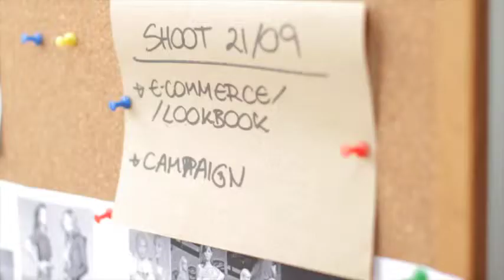COSSAC ethical fashion on Kickstarter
Join our Kickstarter campaign and grab some awesome ethical fashion rewards while you can

COSSAC fashion embraces the idea of sustainability, promoting clothing with a lower environmental impact. Join us on our Kickstarter journey!

We have a vision and an idea we strongly believe in our only obstacle now is raising the £9,000 to continue on our mission in to S/S15.

COSSAC wants to grow and to make a difference and want you to join us! This is all of our planet and we all need to take responsibility, by supporting COSSAC you are helping to start a change in attitude towards the fast fashion industry that is guilty of abusing workers and causing damage to our natural environment.